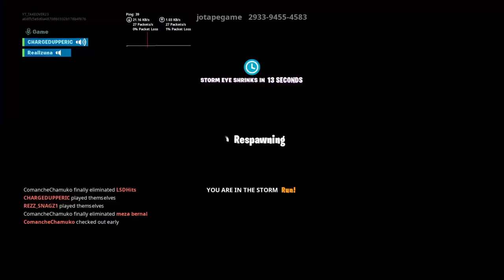Fortnite_20190814173851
Fortnite